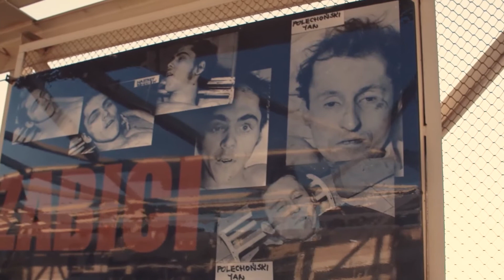MY trzymamy z Bogiem Trailer 3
Film Driusza Walusiaka MY TRZYMAMY Z BOGIEM  opowiada o niezłomnym księdzu Hilarym Jastaku, kapelanie Solidarności, zwanym także królem Kaszubów. Służąc Bogu i ludziom nigdy nie uległ komunistycznemu reżimowi. Szczególne zaznaczył się podczas grudnia 1970 roku, kiedy władza krwawo rozprawiła się z robotnikami na wybrzeżu strzelając do idących do pracy stoczniowców. W sierpniu 1980 roku wspierał strajkujących w stoczni w Gdyni. "Gdyby nie ksiądz Jastak strajk by nie przetrwał, a może nawet nie byłoby Solidarności ", mówi w filmie Andrzej Kołodziej przywódca strajku w stoczni im. Komuny Paryskiej w Gdyni.